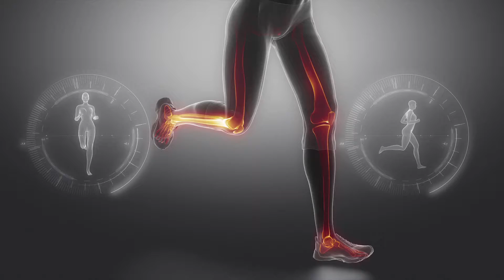Introducing Youngevity's Bone Broth Shake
FitShake™ is Youngevity’s first performance shake! Packed with lean protein and a powerful probiotic and enzyme blend, this delicious banana cream-flavored shake is perfect before or after a workout.